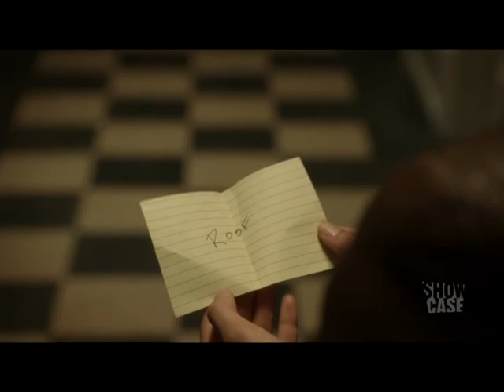VinCat_Is It Over? (Beauty and the Beast S2)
Just when Vincent is having flashes of memory, Catherine is closing her door (actually, her window!) to their relationship. A case of 'a little, too late'? Is it over for Vincent and Catherine? What's in store for this star-crossed lovers from CW's "Beauty and the Beast"?

Keep the faith, Beasties! Hahaha! ;)